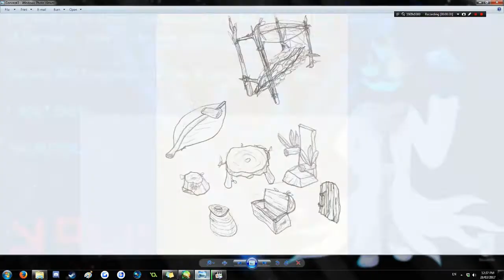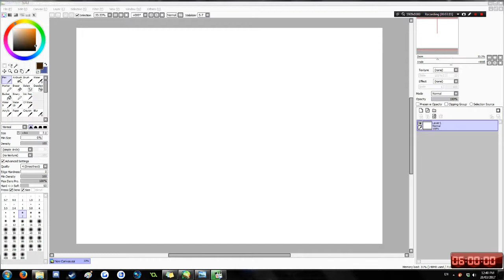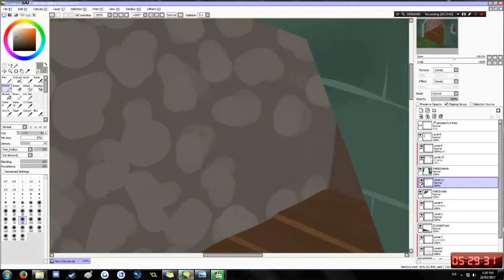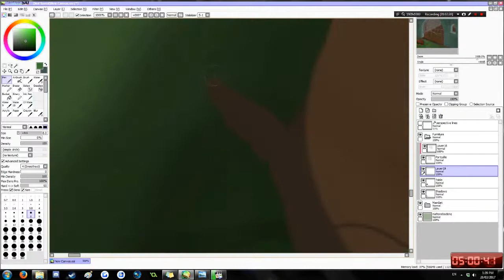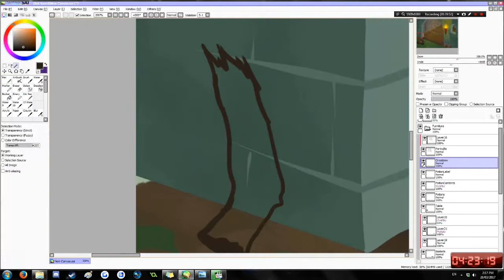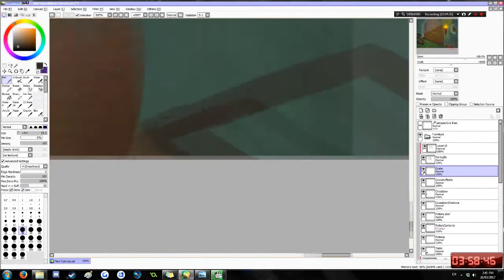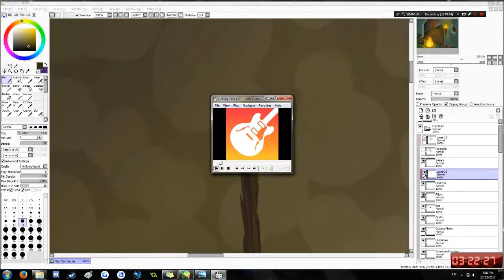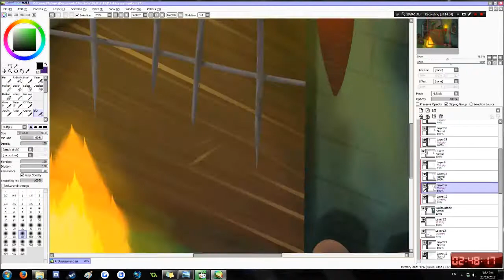Simian Speed Draw #8 ~Rensooi Tower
Was for a school project.

I do not own these musics.